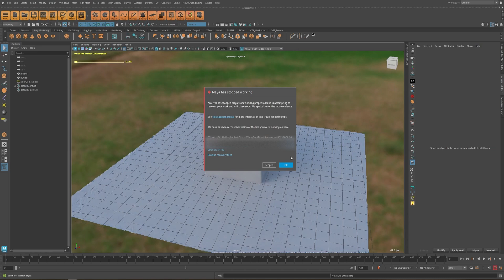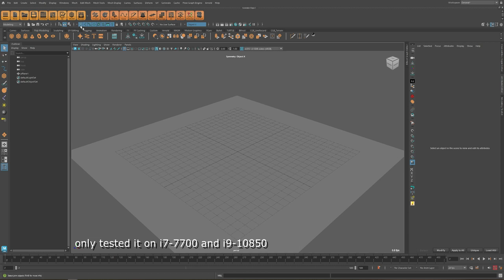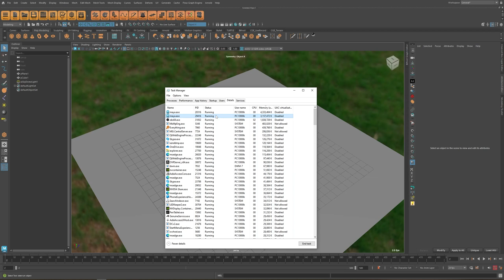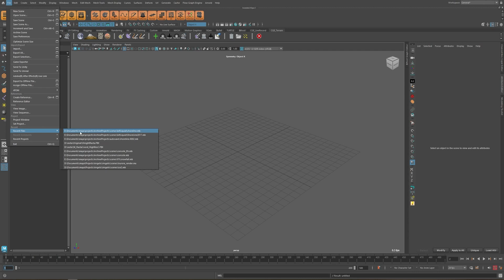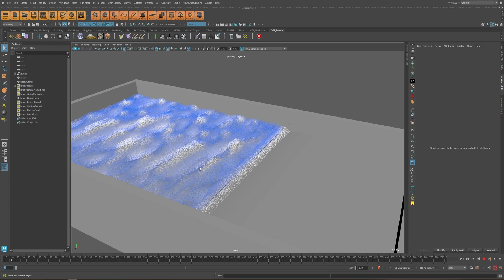How to Stop Maya from Crashing!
remember that overall Maya is very good with handling multicore operations, and this is mostly for i9 13900 and 14900, but please share your experience what is your CPU, and did you face the issue when doing the quick camera movement with Arnold or if you load the play the Bifrost scene?

Important Update: in my case updating Bios fixed the issue completely and I can now use all my CPU threads without any issue, please update the bios if you face a similar issue.
if you still had crashes even after the bios update, you can consider changing the Windows power option to "balance" or limiting CPU power usage from bios.